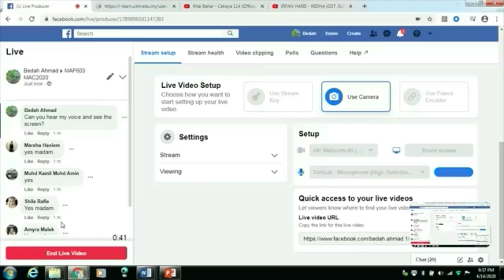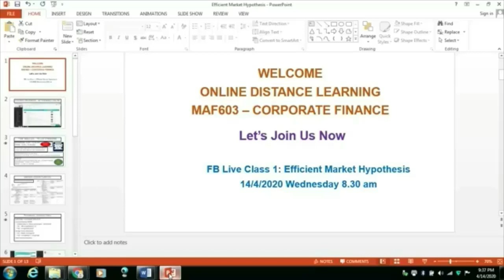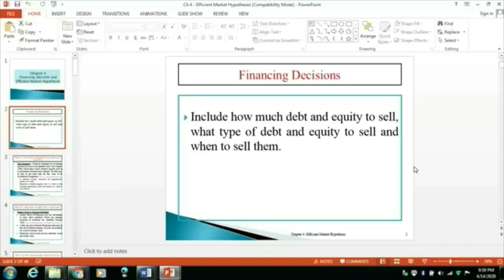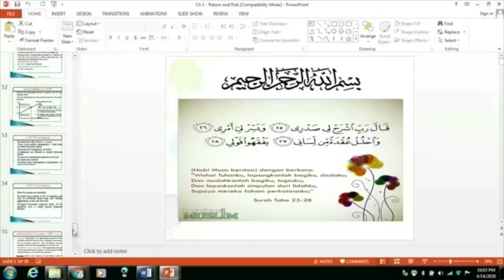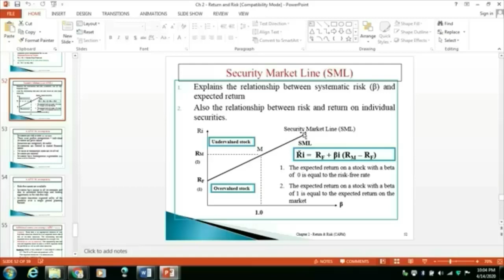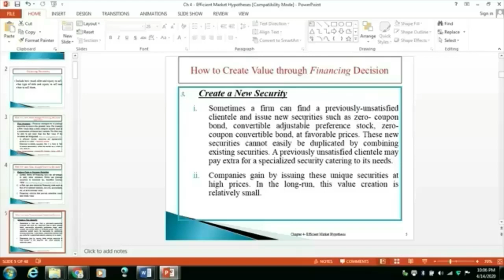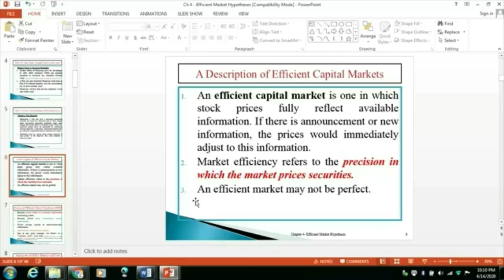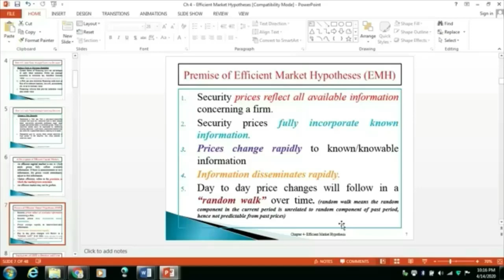FBLC EMH 1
This video is about efficient market hypothesis in the efficient capital market.  It is explaining on how the share price traded in stock market are reflected by the information released.